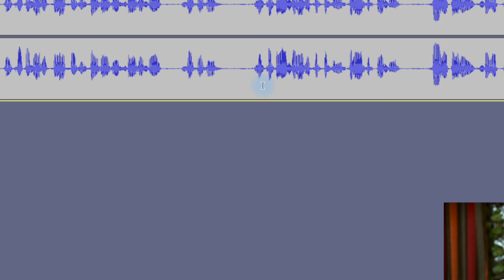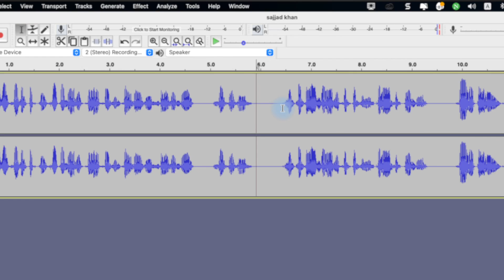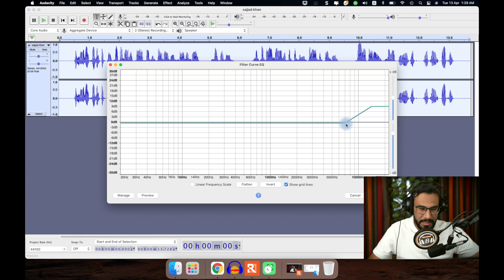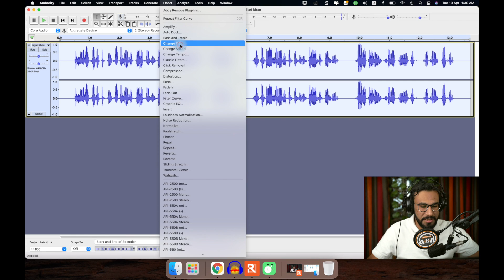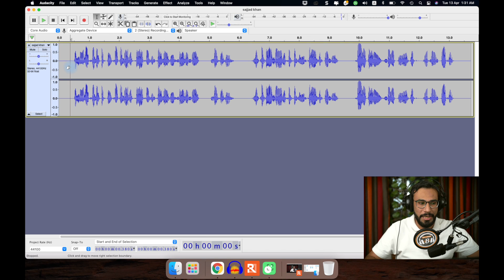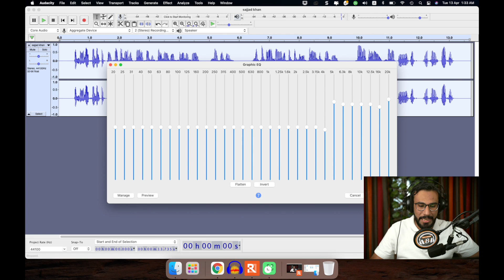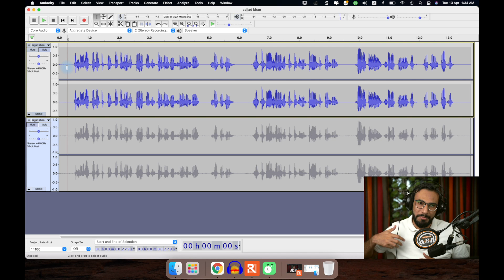How to deepen your voice in Audacity | Audacity class 5 | Bol chaal | Adeel Shahid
Adobe Audition

 adeel shahid bol chaal improve audio quality audacity voice effects hindi how to use audacity